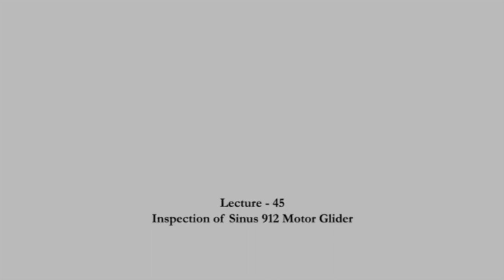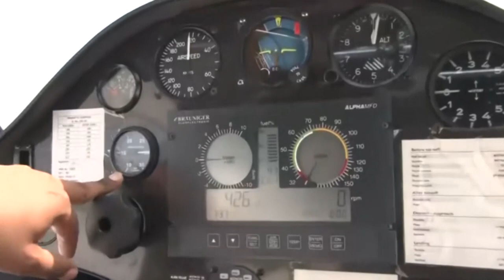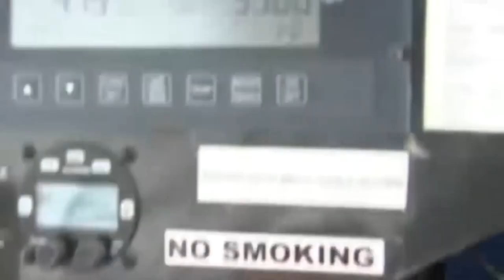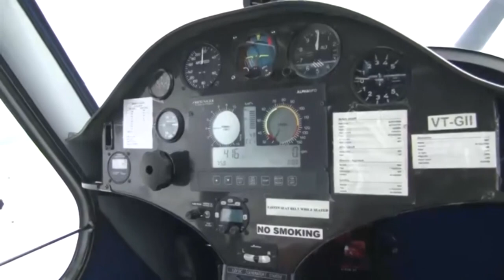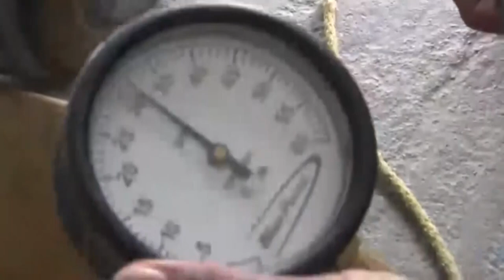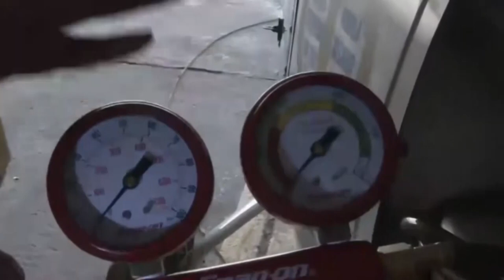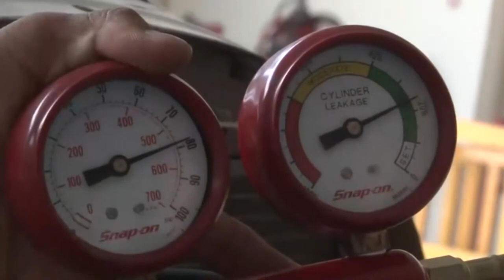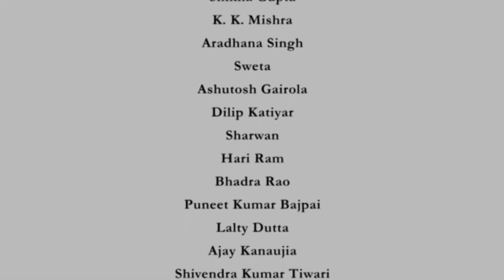Lec 45: Inspection of Sinus 912 Motor Glider